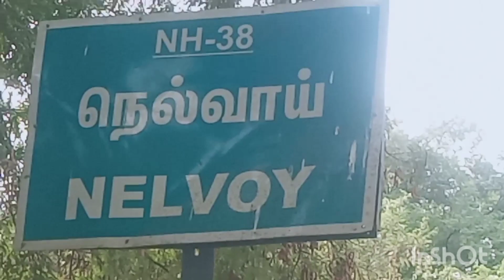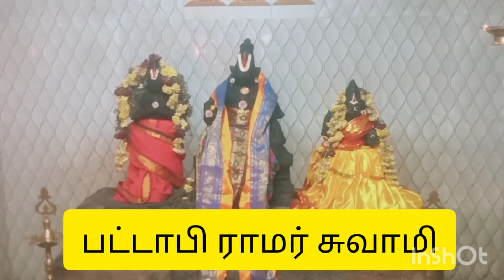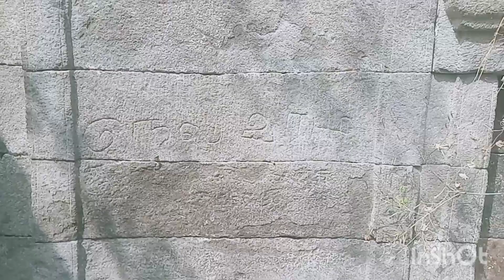பட்டாபிராமர் சுவாமி ஆலயம் நெல்வாய்